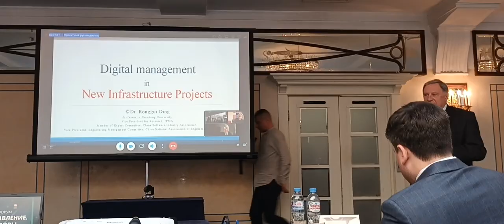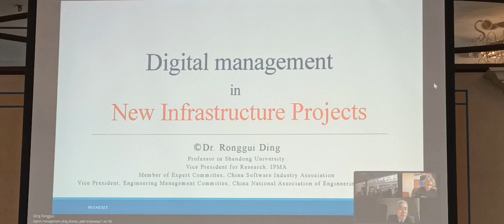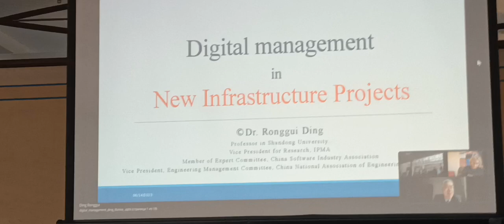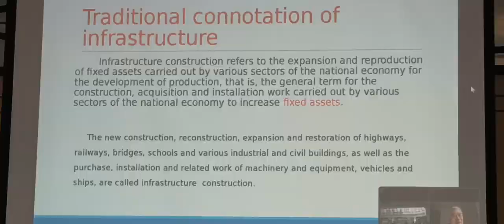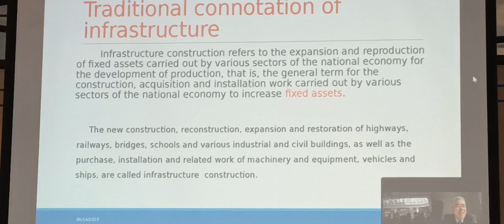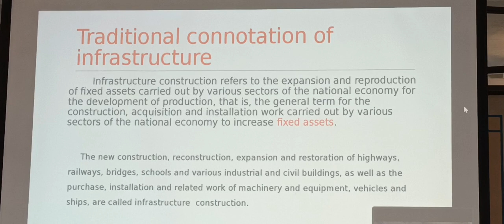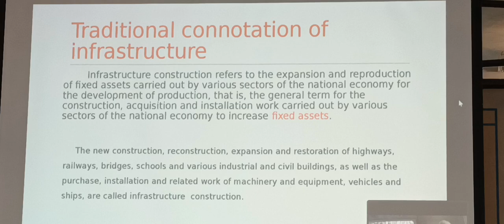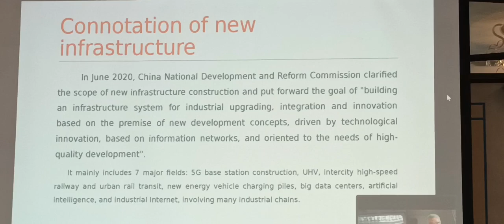23 Forum Ambassador George IV Kostandi